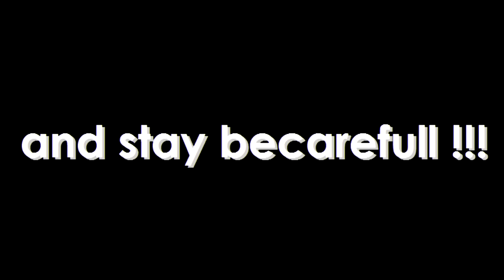TRUSTING PEOPLE? | Growtopia (Social Experiment)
Growtopia experiment !!
and , dont drop anything dont forget it
(SORRY THERE IS A WRONG WORD)
(this guys trying to steal my world)
sorry guys xd 😝

tysm for you guys to suport my channel
if you want to save your frinds from scmmer